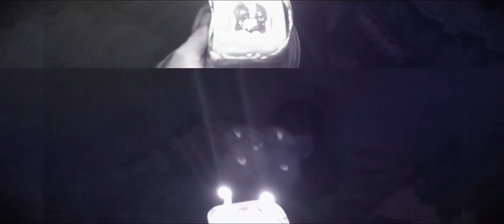🎊เซอร์ไพรส์วันเกิดเมีย 2019🎂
㊗️老婆妳生日快乐🎂 “祝身体健康 心想事成 幸福美满 万事顺心” 💝
สุขสันต์วันเกิดคุณศรีฯ ขออวยพรให้มีสุขภาพที่แข็งแรง คิดสิ่งใดขอให้สมดังปรารถนา และขอให้มีความสุขทุกๆวันนะ 🎊 24/04/2019